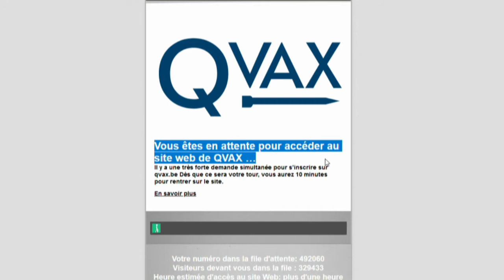Vaccination : les Bruxellois n'utilisent pas QVAX et devront patienter pour la liste d'attente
Vaccination : les Bruxellois n'utilisent pas QVAX et devront patienter pour la liste d'attente. Plus d'infos

Pour capter BX1 en télévision, à Bruxelles et en Wallonie :
Proximus : Canal 10
Telenet : Canal 10
VOO et Orange  : Canal 61